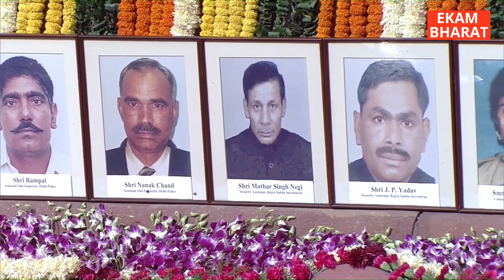PM Modi pays tribute l Who lost their lives l 2001 parliament attack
పార్లమెంట్ మీద పాక్ ప్రేరేపిత ముష్కరమూక దాడి చేసింది ఈ రోజే..(2001లో) నాటి పోరులో అమరులైన వారికి నివాళి.. ఆనాటి ఘటనలో ఐదుగురు ఢిల్లీ పోలీసులు, CRPF జవాను, ఇద్దరు పార్లమెంట్ భద్రతా సిబ్బంది, తోటమాలి, ఓ మహిళ చనిపోయారు. ఐదుగురు ఉగ్రవాదులను మనవాళ్ళు హతమార్చారు.
వారికి ఈ రోజు మన ప్రధాని మోదీ నివాళులు అర్పించారు.